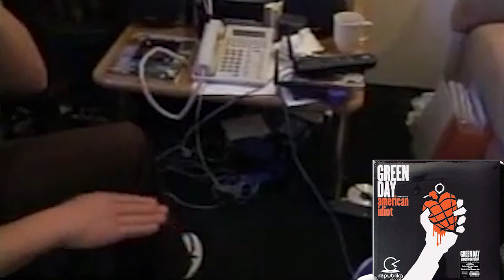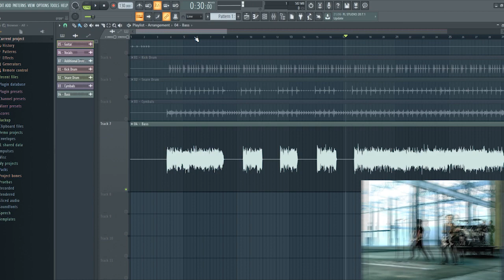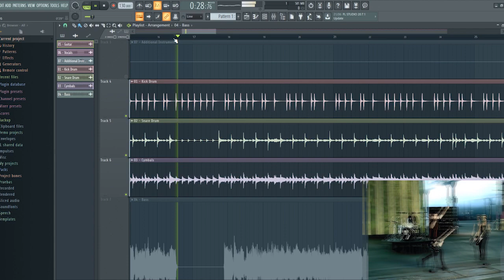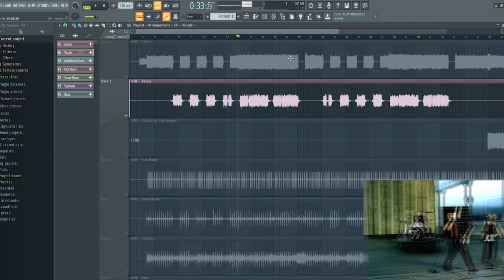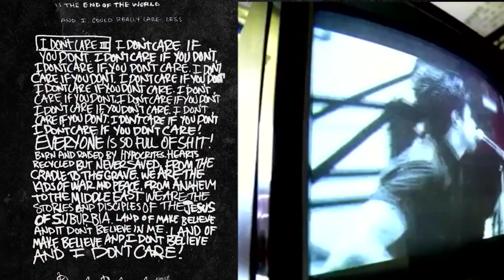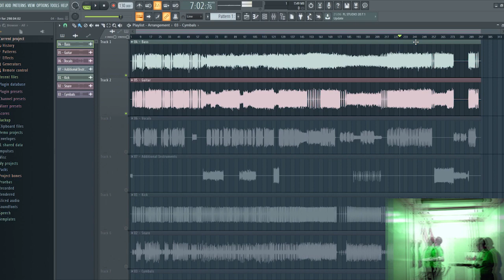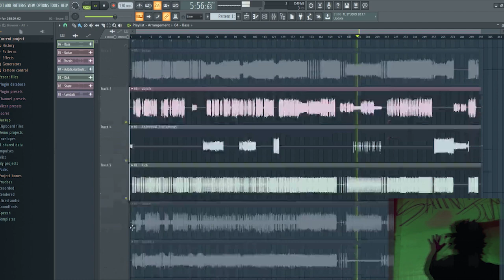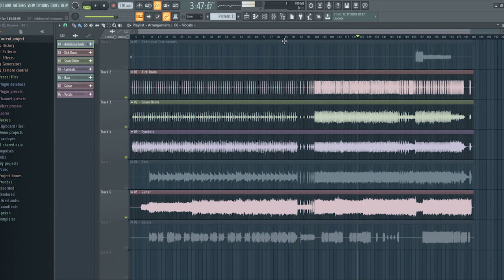American Idiot El álbum atemporal de Green Day - STEMS (album review)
Recuerda Activar la campana me ayudaras un montón!
Escúchanos en Spotify o en cualquier otra plataforma. Nos ayudarías muchísimo
mándame mensaje por Instagram para pasarte por Google Drive las MULTIPISTAS

Contexto 0:42
Multipistas American Idiot 3:07
Lo que pudo haber sido American Idiot 11:31
El Jesus 15:45
Legado 23:20